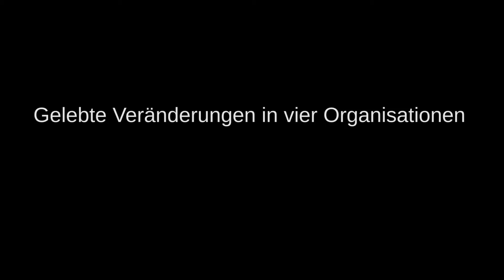Sr. Gabriela Hesse – Abdij Marienstern, Panschwitz-Kukau – Das Chorgebet bleibt zentral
1981 trat die gebürtige Brandenburgerin als gelernte Krankenschwester in die Zisterzienserinnen-Abtei St. Marienstern in der sächsischen Oberlausitz ein. 26 Jahre war sie als Cellerarin für die Wirtschaft des Klosters zuständig, gleichzeitig Kantorin und ab 2005 Priorin. Nach dem Rück- und Austritt der Äbtissin war sie 1 Jahr Administratorin und wurde 2018 zur 44. Äbtissin von St. Marienstern gewählt. Das Kloster ist Rechtsträger einer großen Behinderteneinrichtung, dazu ein überregionales kulturelles und touristisches Zentrum und damit Arbeitgeber für etwa 180 Mitarbeiter.